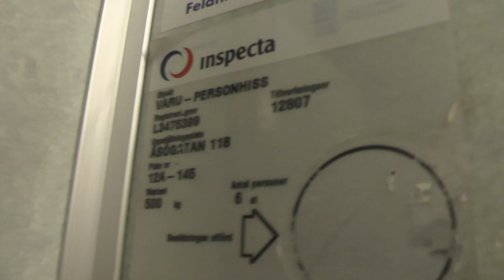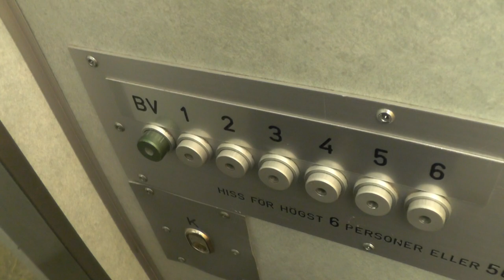1965 KONE (Upgraded) Traction Elevator @ Åsögatan 118, Stockholm, Sweden!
ELEVATOR INFORMATION!

Manufacturer/Tillverkare: KONE
Model/Modell: NPN6
Installation year/Byggår: 1965
Current modernizer/Senaste modernisering av:
Latest modernization year/Senast moderniserat år:
Current model/Nuvarande modell:
Floors/Antal våningar: 8 = (-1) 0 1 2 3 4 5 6

Location/Adress: Åsögatan 118, 116 24 Stockholm (Södermalm) SWEDEN!
Camera/Kamera: Panasonic HC V720!